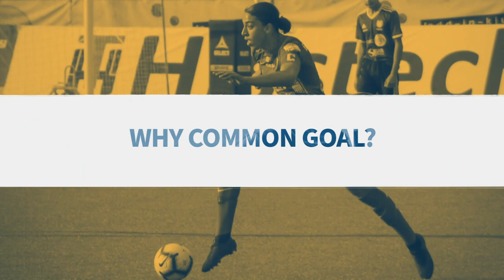Nor Mustafa Joins Common Goal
Swedish forward Nor Mustafa becomes the 157th member of Common Goal. The 18-year-old joins the movement on the same day as she is announced as a West Ham United player.